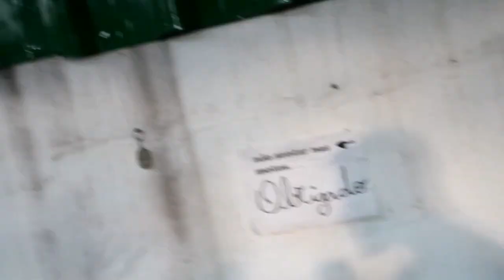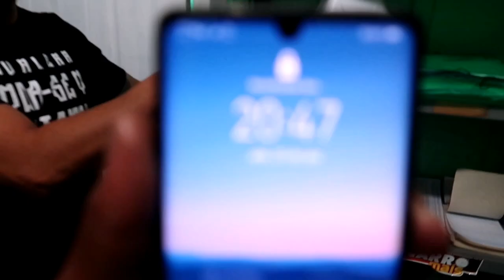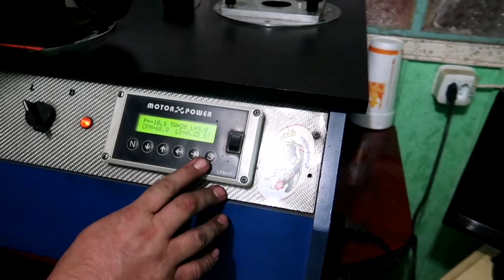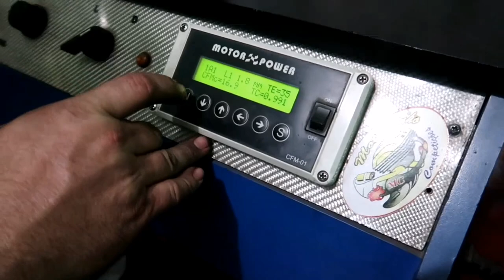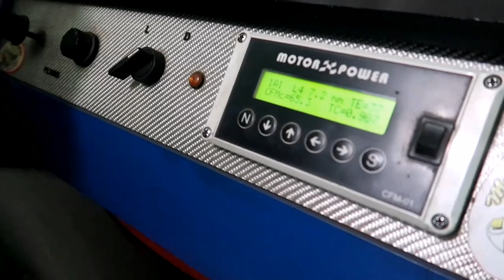Today Maiki 021 Quem Fez o Cabeçote? Buscamos Pessoalmente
CANAL MOTORZINHO COMPETIÇÕES

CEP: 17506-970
MARILÍA - SP

👇QUER PREPARAR SUA MOTO? LIGUE JÁ!👇

📞 CONTATO PROFISSIONAL